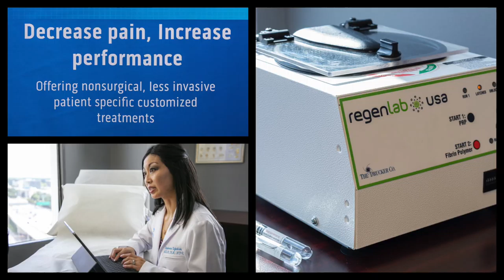Renovare Regenerative Medicine / Testimonial Boyd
WHAT IS REGENERATIVE MEDICINE?

Overtime the healthy tissues in our bodies can breakdown and degenerate due to age and injury.

As we age, our bodies' abilities to self-repair diminishes, leading to pain and discomfort.

Regenerative medicine uses human cells and tissue products to repair, cushion and replace injured areas and help the body’s natural healing process.

Once the human cells are introduced to the affected area, they get to work immediately, working with our own body’s cells to help us heal and recover faster.